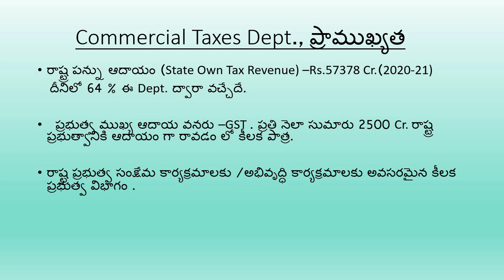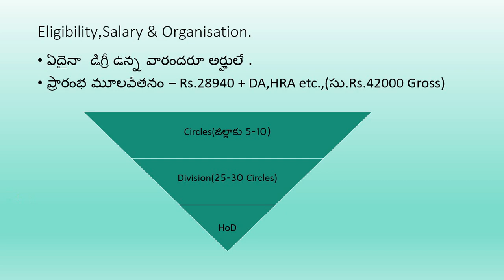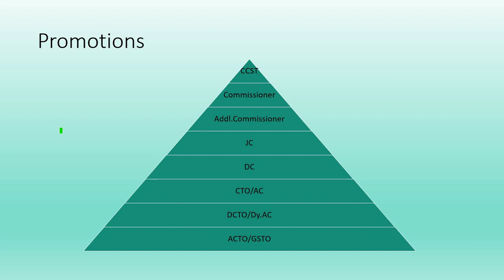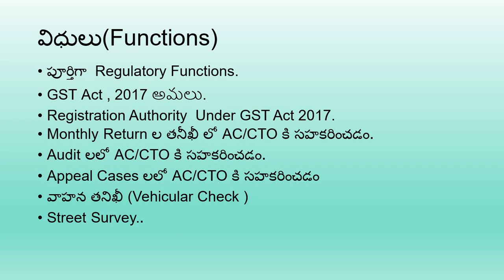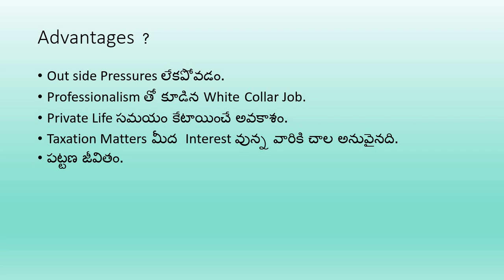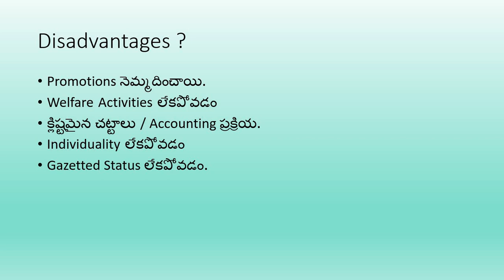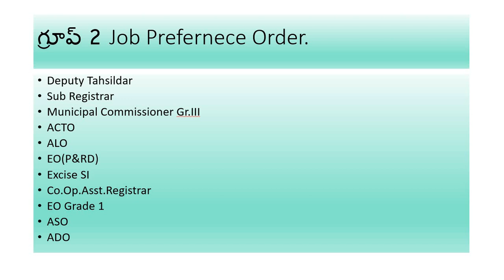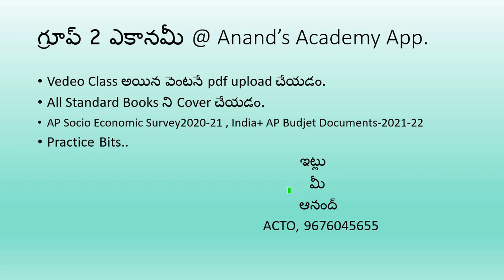APPSC GROUP 2 - JOB PREFERENCE ORDER AND ACTO JOB PROFILE